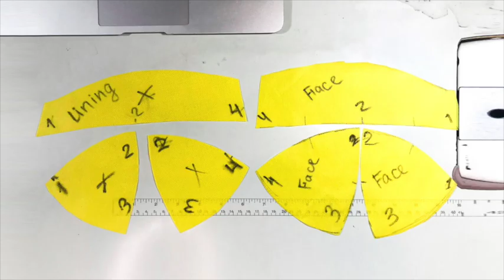CORSET BRA CUP SEWING LESSON - MILA FASHION SCHOOL OF COUTURE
MORE SEWING COUTURE LESSONS, COURSES AND VIDEOS ARE AT

Oblique corset with separated cups (Part 1): Bra Cup Sewing Lesson

Materials:

Lining fabric (stretch taffeta)
Face fabric
Plastic boning 1/2 inch wide
White masking tape
Cotton Fusible interfacing
Polyester Bonded Batting
Metal bra underwire
Stretch lace trim 1/2 inches wide
Craft 3/8 Inch White Grosgrain Ribbon
12 inch Separating zipper

Русский:

Сделай сама: УРОК ШИТЬЯ ЧАШКИ корсета, Пошив корсета – Школа Моды. Часть 1

MILA Fashion and MILA Shoe Accessories are one-of-a-kind and exclusive designs by Iryna Mologoko, a Washington DC based designer of Russian descent. We specialize in formal special occasion dresses and garments done using varies couture techniques. Iryna offers a truly unique experience with European classic flair.